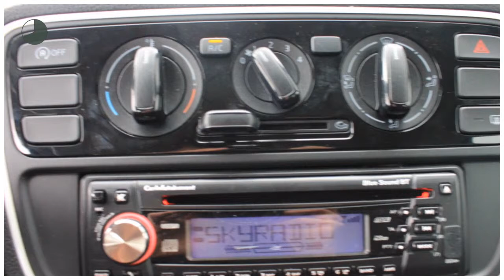Volkswagen up! 1.0 TAKE UP 60PK | Airco | Radio | 5 deurs | Bluemotion